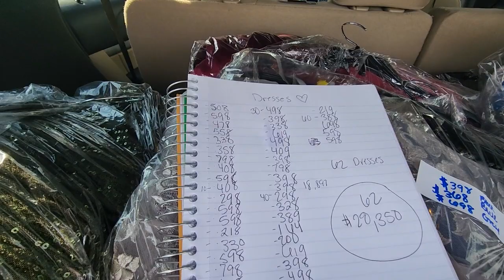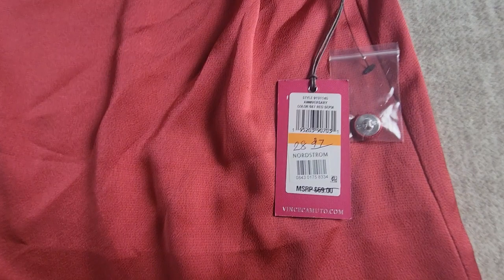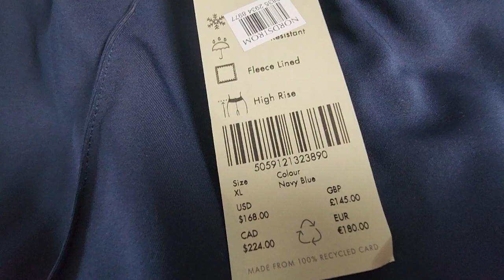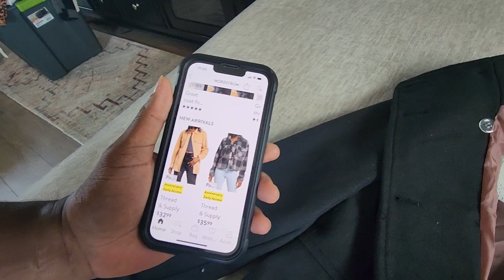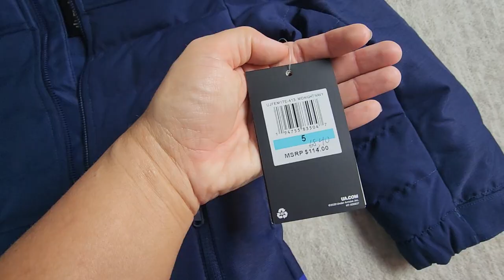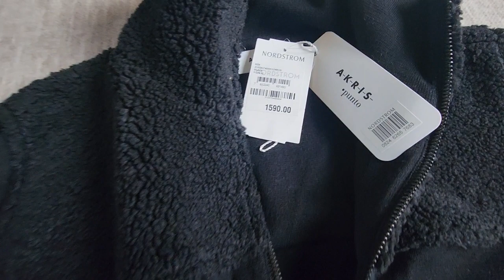Nordstrom Apparel Liquidation Pallet Haul #3 Worth Over $75,000 from Quicklotz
20000GS Super Magnet Security Tag Remover
Filmed with Samsung Galaxy S22 Ultra

Nordstrom Apparel Pallet Haul #1 Worth Over $60,000 from Quicklotz Wholesale Shelby North Carolina